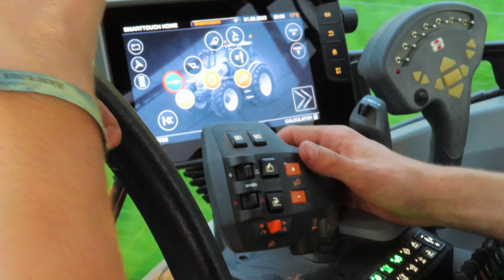3x Valtra & Case in 2. cut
Valtra G 135
Valtra N 121
Valtra T 191
Case MX 100c